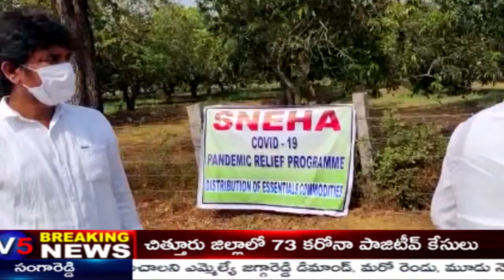V5 News 8PM Bulletin 28th Apr 2020 || V5 Telugu Breaking news